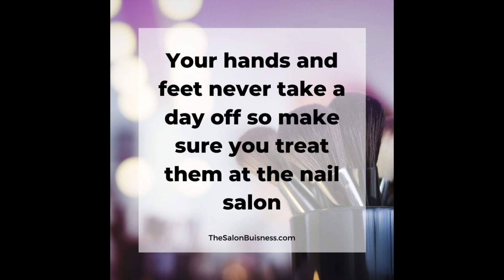130th Tootsie Tuesday’s…What A Beauty!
Love this mani…Such a beautiful tropical sun set look…definitely try this out and look forward to the Barbie fashion to match on Wednesday.

Supplies
Sheer pink I made
Sally Hanson miracle gel…Bordeaux Glow! Walmart
Acrylic paints…Black, White, Neon Orange, Sunny day yellow & Bright Red…Walmart
LA Colors…Wonderland! Dollop tree